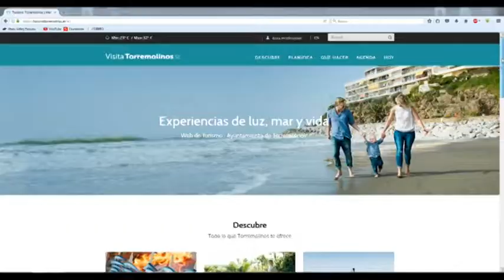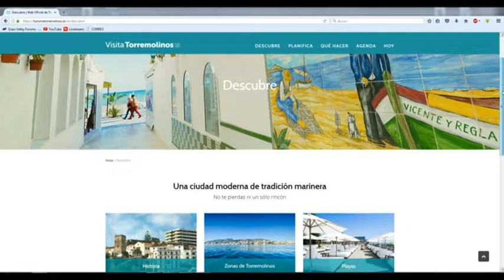INSCRIPCIONES WEB TURISMO